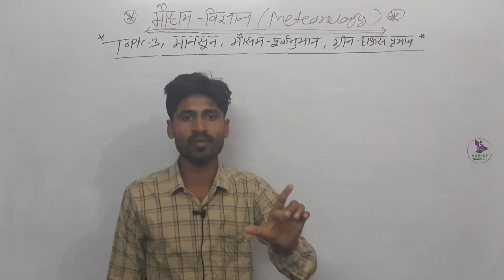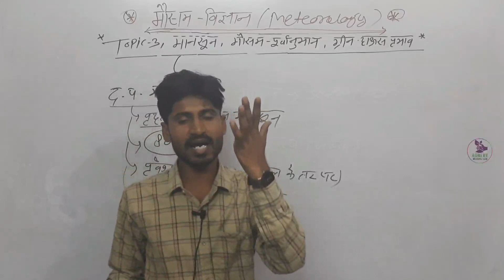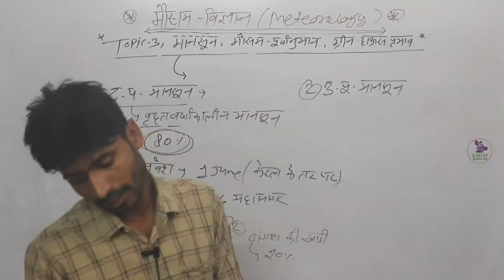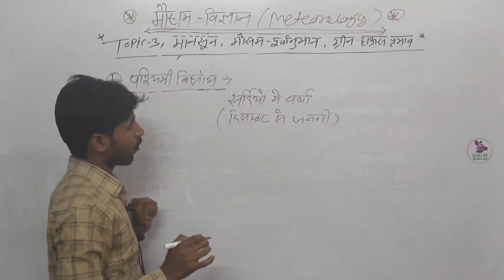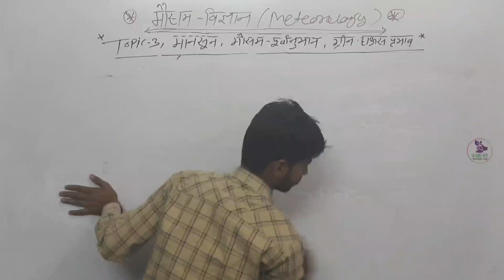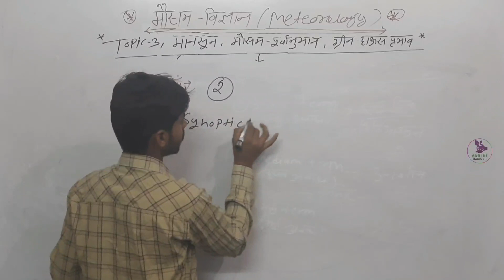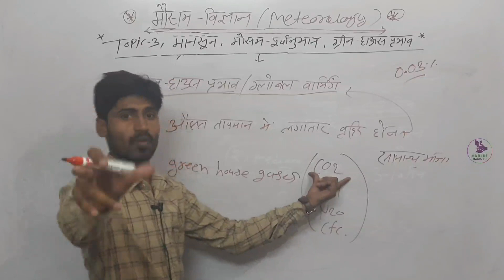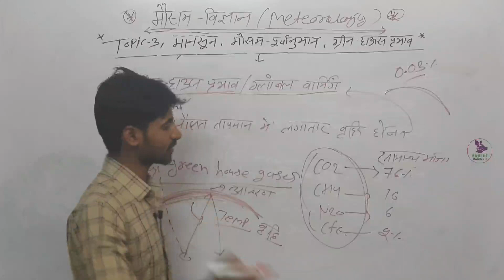Agriculture_supervisor_class-3, mansoon, weather forecasting and green house effect |Ag. Best Class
krishi paryavekshak complete free class

नमस्कार प्यारे विद्यार्थियों एग्रीकल्चर का रोजाना ऑनलाइन टेस्ट सीरीज & क्लास चल रही है | अगर आपको इन पीडीएफ डाउनलोड करनी है तो लिंक पर Click कर डाउनलोड कर सकते हो - Exam For Agriculture Supervisor ,JET , ICAR,BHU

Agriculture Supervisor Notes PDF

Thanks